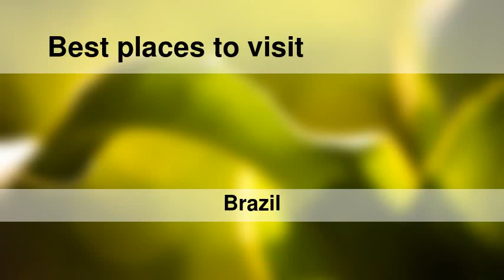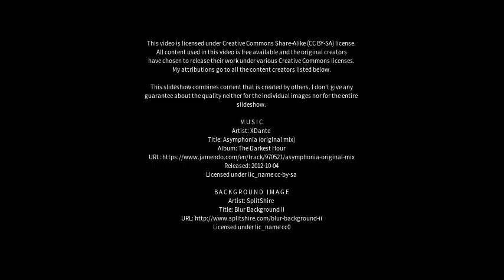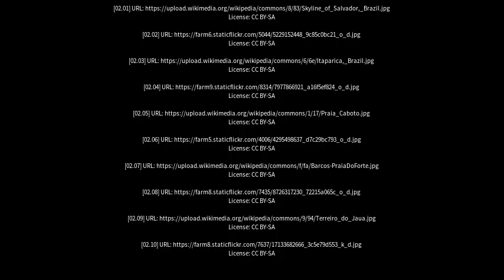Best places to visit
Best places to visit - Camaçari (Brazil) Best places to visit - Slideshows from all over the world - City trips, nature pictures, etc.